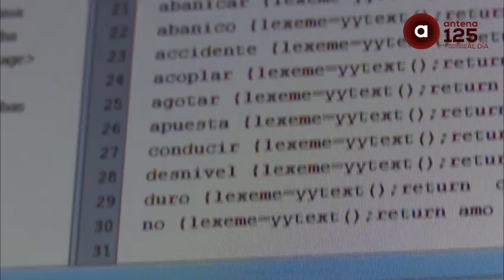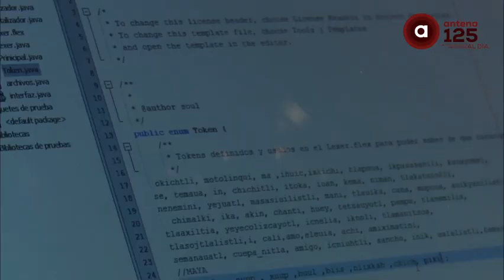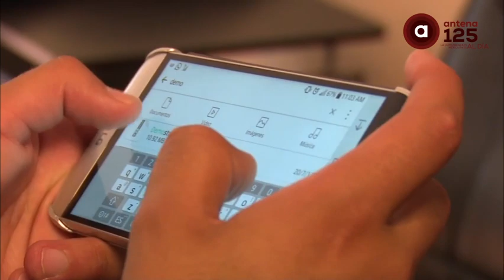Estudiantes UAEMex crean un digitraductor de español a náhuatl y maya